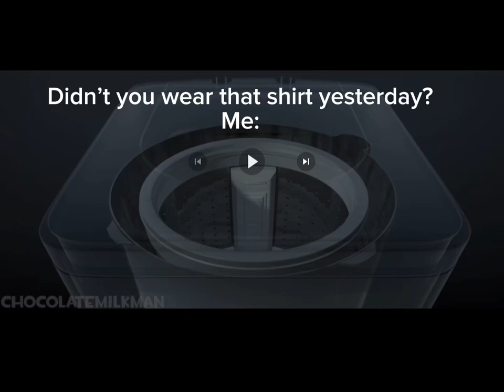Washing machine lore Mississippi queen meme